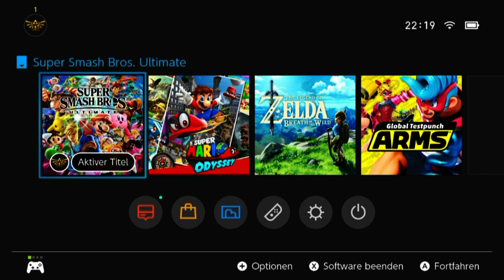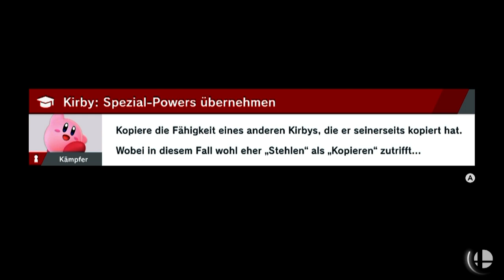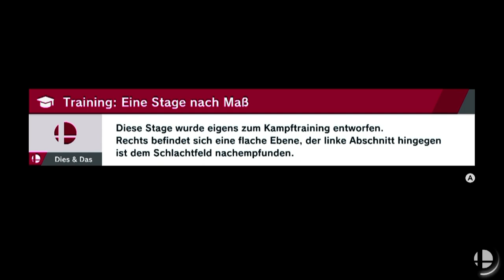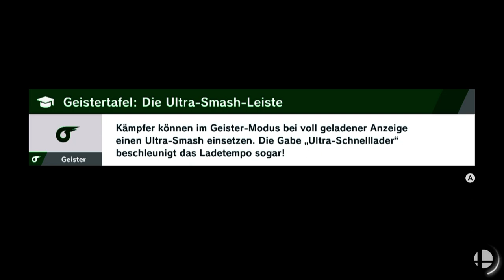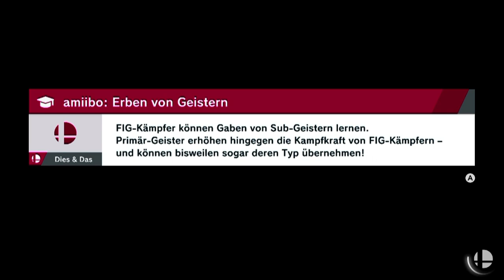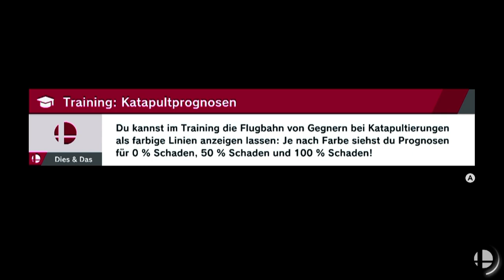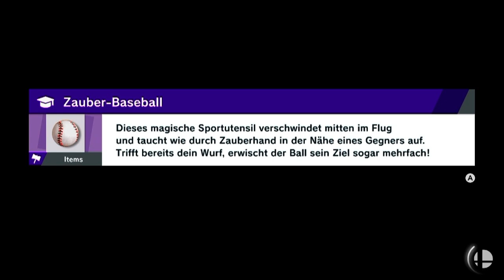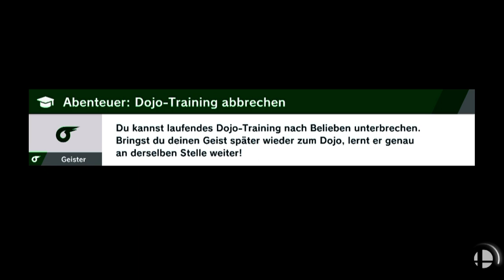[8] Normal - schwer - normal - schwer ... || Super Smash Bros. Ultimate (Blind) - Let’s Play